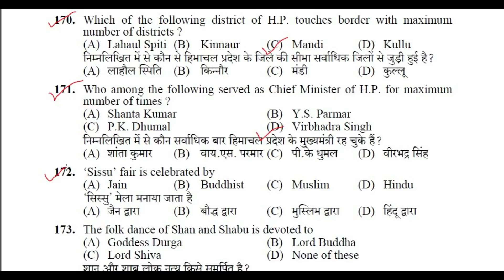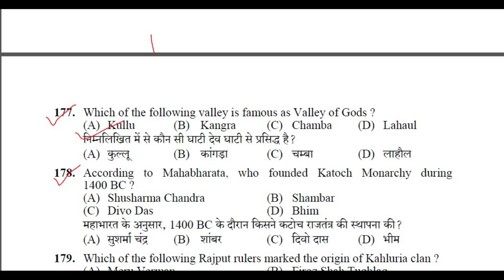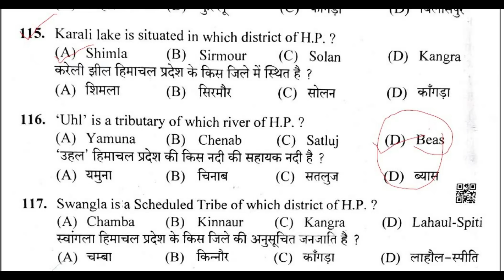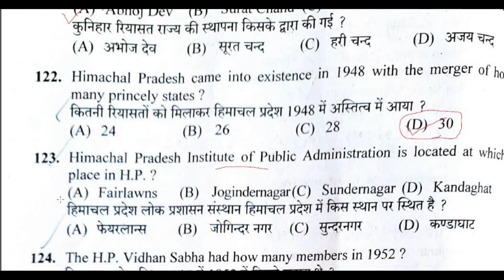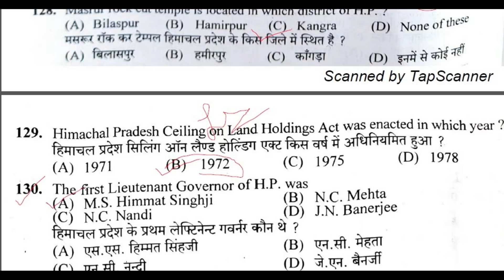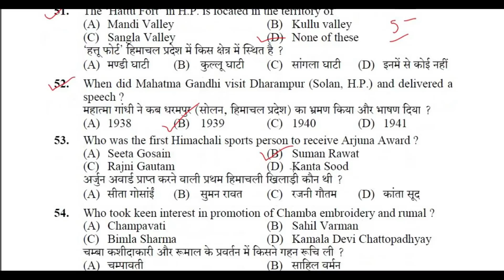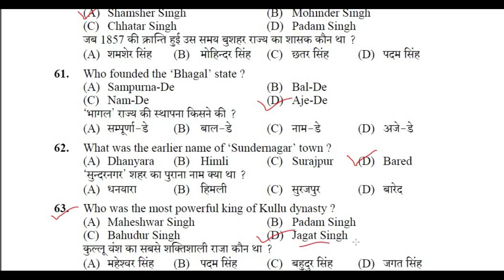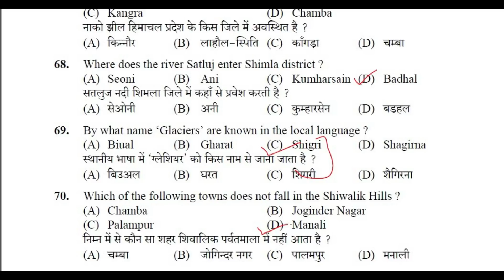HPGK 50 QUESTIONS FOR JOA (IT) || HPSSC HAMIRPUR JOA GK QUESTIONS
IN THIS VIDEO WE WILL DISCUSS HPSSC HAMIRPURJOA (IT) PAPER GK SECTION